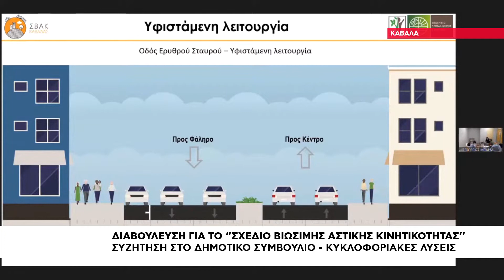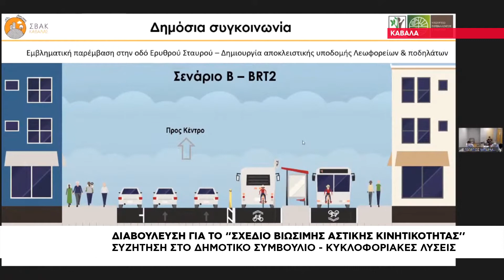Δήμος Καβάλας | Σχέδιο για λιγότερα αυτοκίνητα και πιο φιλική πόλη για τους πεζούς